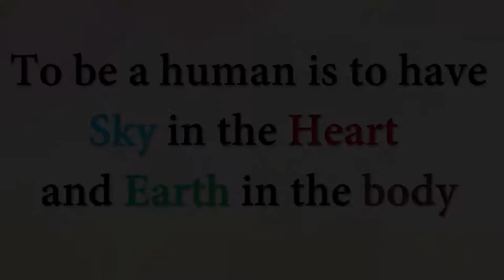To be a human is to have Sky in the Heart and Earth in the body || Acharya Prashant,on Khalil Gibran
Context:
~ How human being is different from other creatures?
~ What does it mean to have the sky in the heart?
~ What is the call of the sky?